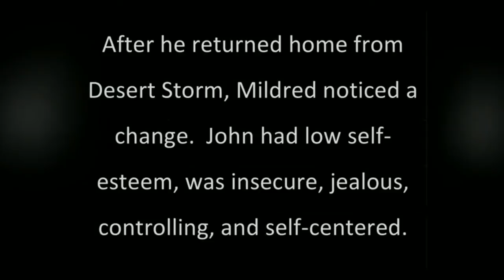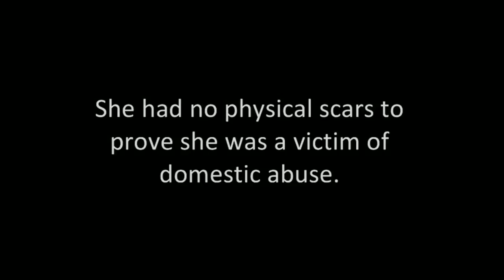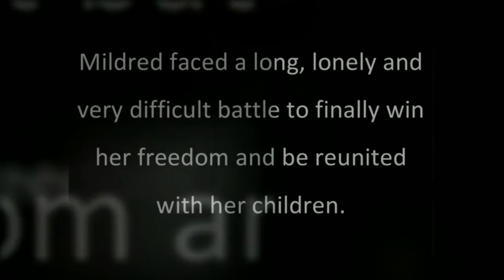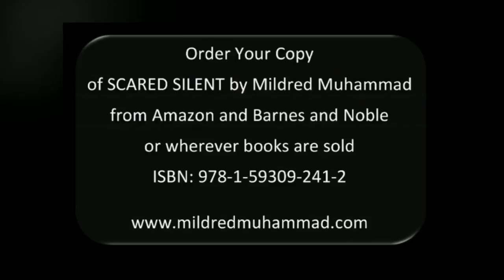SCARED SILENT by Mildred Muhammad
"When he emptied out their bank accounts, kidnapped their children, and disappeared, she had to learn to navigate the legal system, all while making sure that he did not find her. She had no money, no job, and she was living in a shelter for abused women when she began her uphill battle to find and claim her children.

"When a sniper began shooting people in the DC metro area, it did not occur to her that the shooter could be her ex-husband, John Allen Muhammad. Like everyone else, she was looking for a white van, barely taking notice of the blue Caprice parked in front of her house."

Video Book Trailer Creation
by Abrah-Cove Publishing